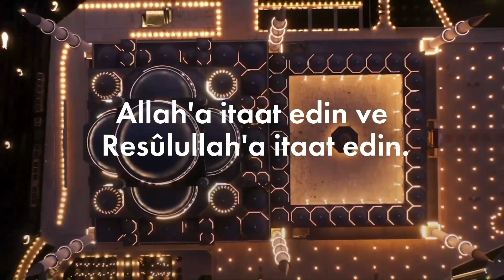SON PEYGAMBER SON RESÛL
► Akra.Media:

Akra.Media’nın en güncel paylaşımlarını takip edebilirsiniz.

Kıyamete kadar Peygamber Efendimiz (SAS)'in hükmü devam edecek.

Etîu'llâhe ve etîu'r-resûl. "Allah'a itaat edin ve Resûlullah'a itaat edin. Peygamberimiz Muhammed-i Mustafâ'ya itaat edin."